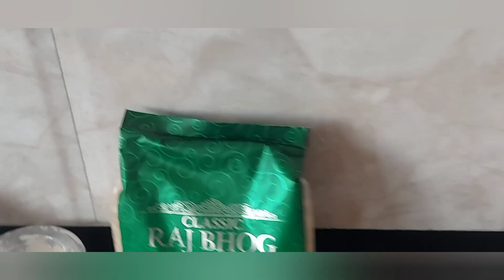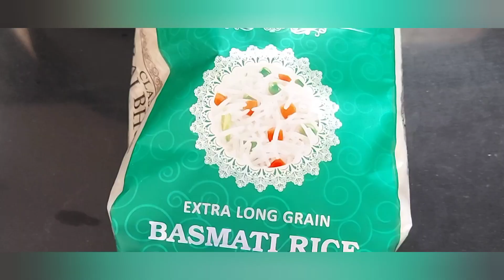chikendumbiryani#चिकन दम बिर्याणी Easyresipe,😋 yummy